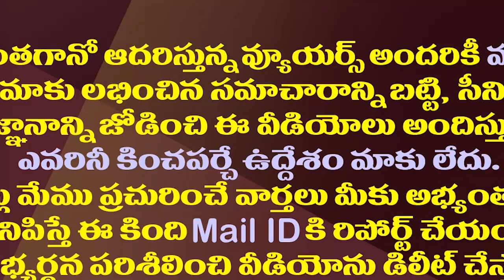ఆ రంగు రాయి ఉంగరం చంద్రబాబు జాతకం మార్చేస్తుందా?| Why Did Chandrababu Wear That Dark Colored Ring?